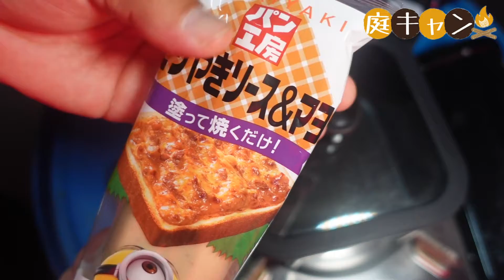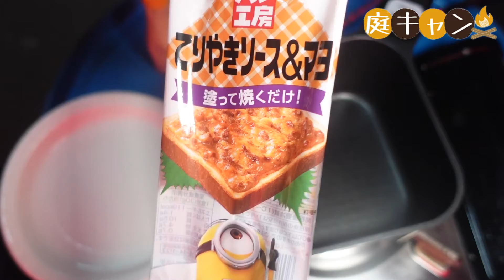0920【火曜日】#86 メガドンキ アレンジドッグシリーズ ツナたまごドック＆てりやきマヨ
2022/09/20 火曜日公開

初めまして。
Mochinoriです。

【火曜日】
お金をかけずに1人でも大勢でも楽しめる方法や、トイレやお風呂の心配要らずの初心者向け。